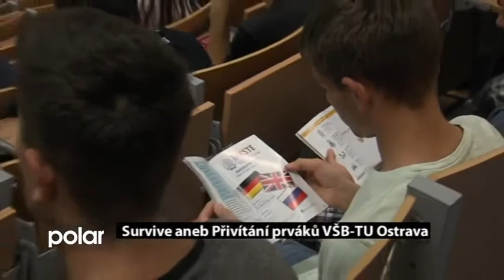Survive 2015 v pořadu Študuj u nás na TV Polar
Středa 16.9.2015 Minigolf kolejí VŠB-TU Ostrava

Zveřejněno se svolením TV Polar.